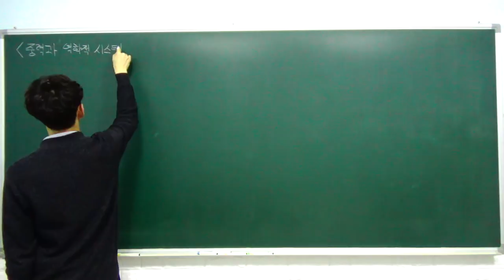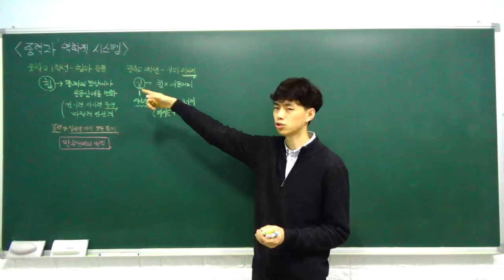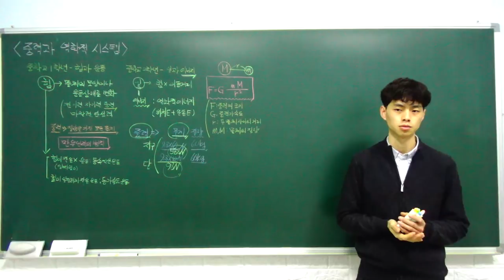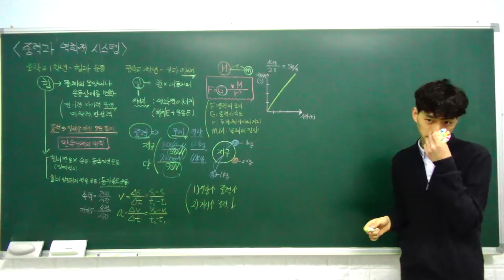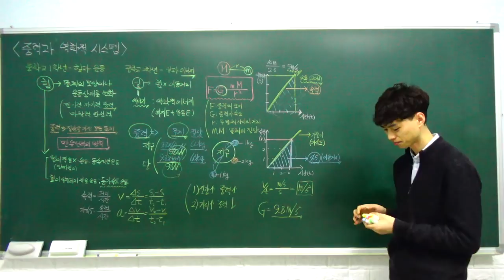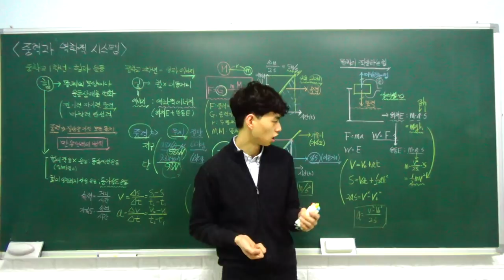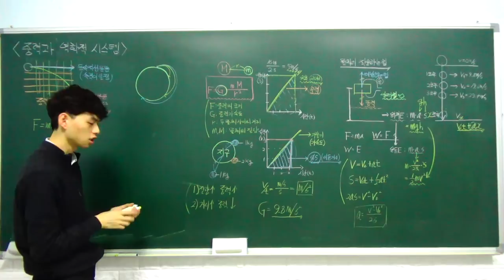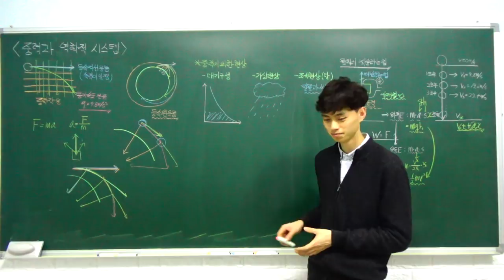고1 통합과학 특강 - 12. 중력과 역학적 시스템 (중력과 물체의 운동, 중력과 자연 현상) (A반)